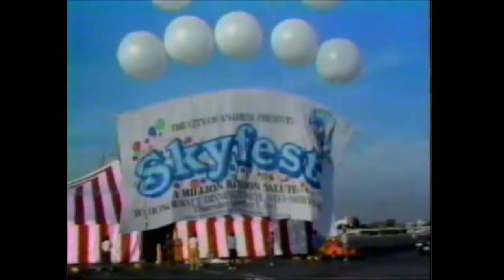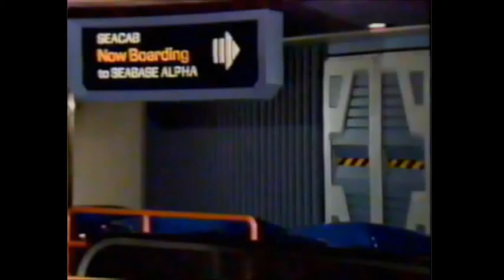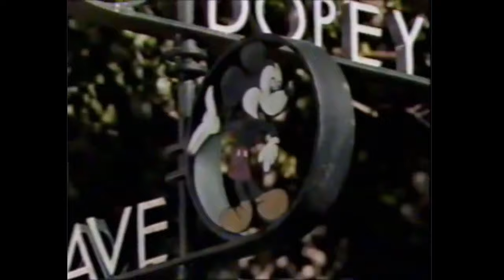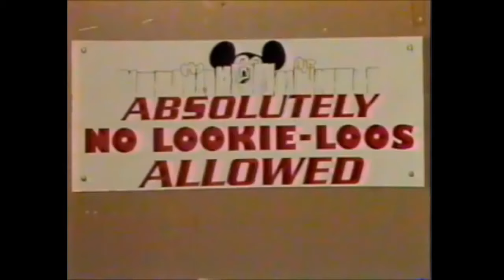1985 Walt Disney World Christmas Day Parade | Joan Lunden | Ben Vereen | Regis Philbin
Joan Lunden and Ben Vereen host the 1985 Very Merry Christmas Parade from Walt Disney World along with Regis Philbin bringing us holiday greetings from around the world.  We get a holiday peek at the EPCOT Center’s new Living Seas Pavilion and a behind-the-scenes look at the making of Captain EO.  Kevin Dobson joins the fun from Disneyland in California, complete with a look at Skyfest and the release of over 1 million balloons over southern California to celebrate the 30th Anniversary of Disneyland and the imagination of Walt Disney.  Ben Vereen takes us on a tour of the Walt Disney Studios in Burbank, California.  We get a look at the animation building and the back lot, then a look inside one of the studio buildings where Captain EO is being produced.  Caption EO isn’t finished yet, but we get a sneak peek of what’s happening in preparation of the March 1986 opening.